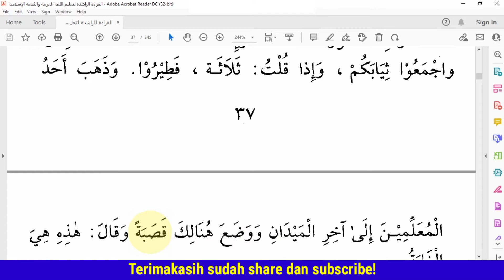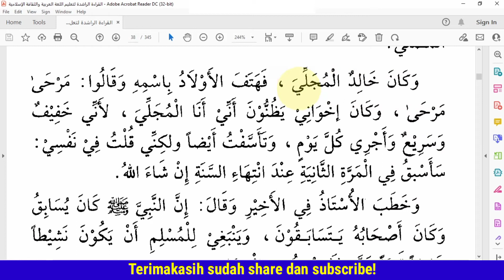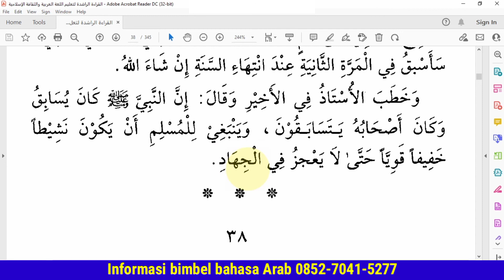008 - Latihan Menerjemahkan Bahasa Arab Buku Qiroah Rasyidah